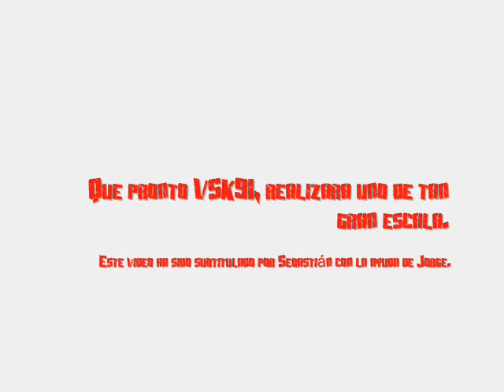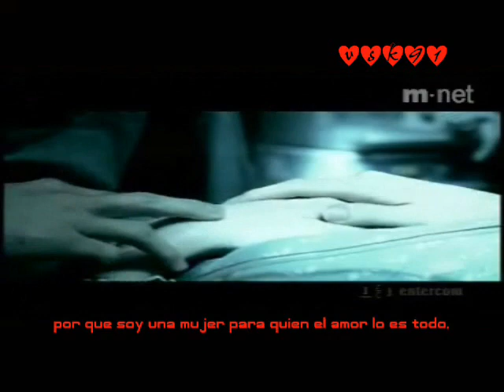algo muy triste...vsk91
este video es muy triste, el que le haya dado sentimiento porfavor escriba algun comentario, y lo que ha sentido, ojala haya valido la pena subtitularlo.